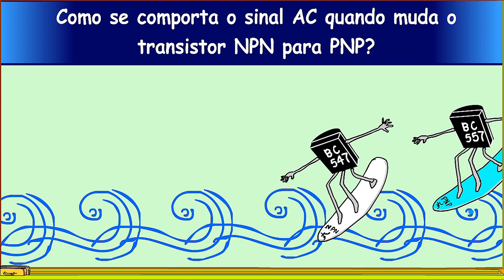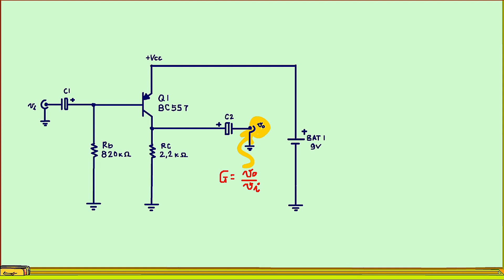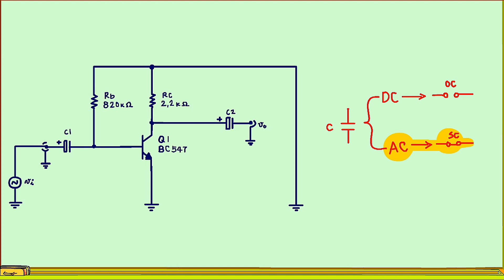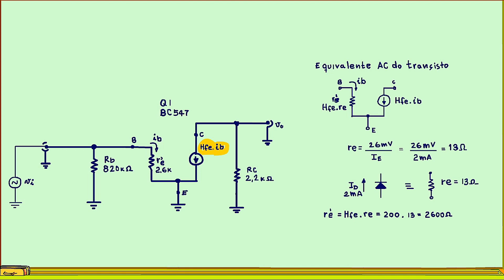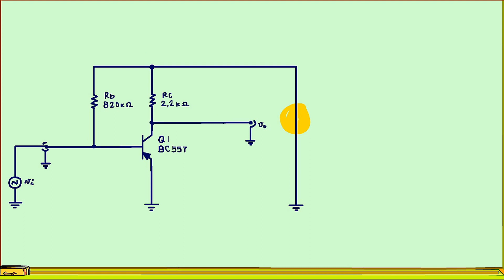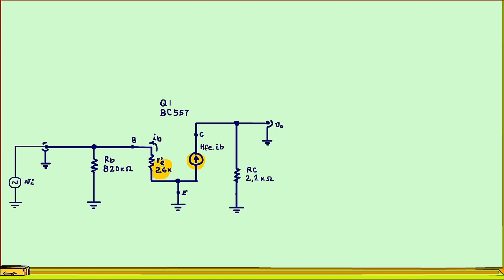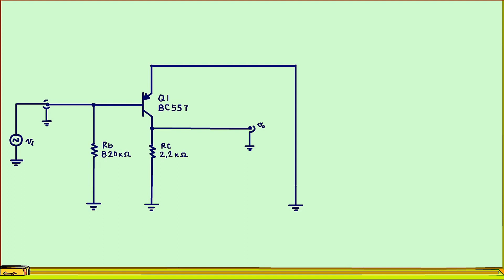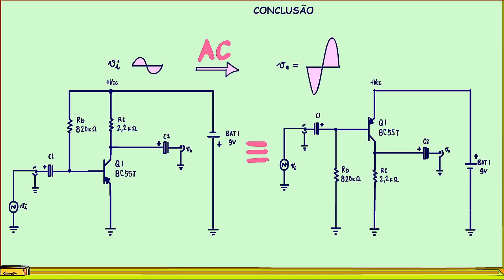Como se comporta o sinal AC quando muda o transistor NPN para PNP?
No tutorial passado eu mostrei como fazer para trocar um transistor NPN por um PNP, mas e o sinal ac da entrada muda alguma coisa?
É isso que eu mostrar nesse tutorial.
Assuntos relacionados.